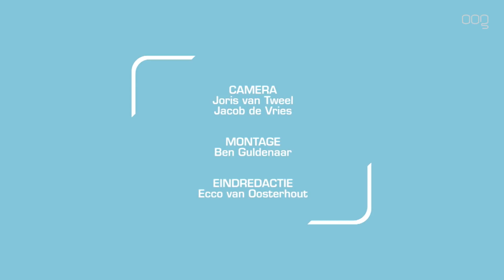“Met mooie liedjes kunnen praten over taboes, dat is echt belangrijk”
Vijftien jaar is Joris Zwering en hij is helemaal bezeten van muziek. Het liefst treedt hij in de voetsporen van Martin Garrix en Shawn Mendes.

"Ik ben begonnen met muziek maken op zevenjarige leeftijd", vertelt Joris. "Ik heb jarenlang in een koor gezongen en sinds enkele jaren schrijf en componeer ik mijn eigen liedjes, zing ik en speel ik gitaar en piano." Inmiddels heeft hij twee singles op zijn naam staan waarvan 'Walk Away' onlangs verscheen.

Taboes
"Het is een heel persoonlijk lied geworden omdat het over mij gaat. Op school ben ik gepest en ik heb me behoorlijk slecht gevoeld. Het is iets dat ik behalve bij mezelf ook bij leeftijdsgenoten zie, terwijl er een taboe rust om er over te praten. Met dit lied probeer ik het onderwerp toch op de agenda te krijgen. Met mij gaat het overigens naar omstandigheden op dit moment goed."

Dat Joris veel meer in zijn mars heeft zal komende winter blijken. "Ik ben op dit moment bezig met een EP en daar zal een ander geluid op te horen zijn waarbij ik meer richting het dance-geluid ga." Wanneer de EP precies verschijnt is nog onbekend.

Beluister hier de single 'Our Story':